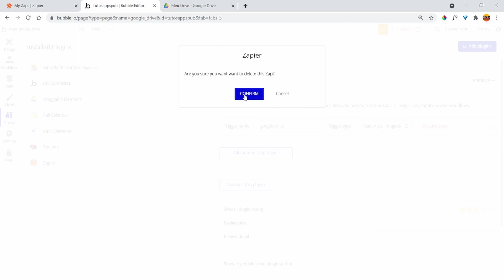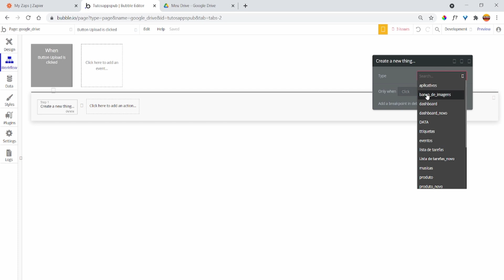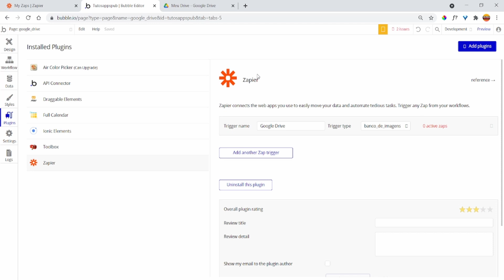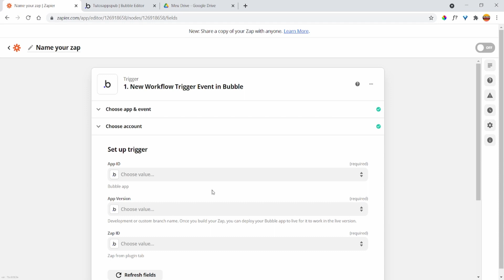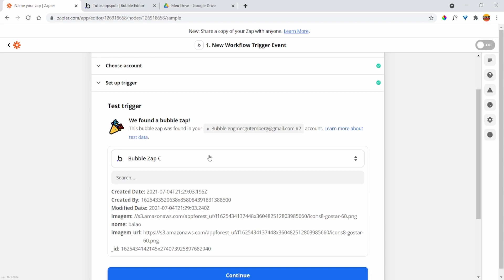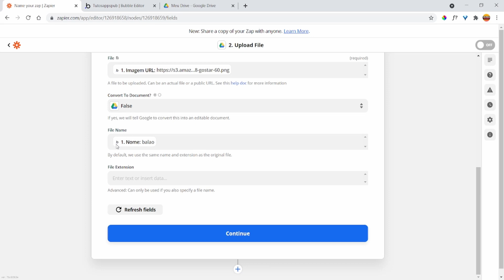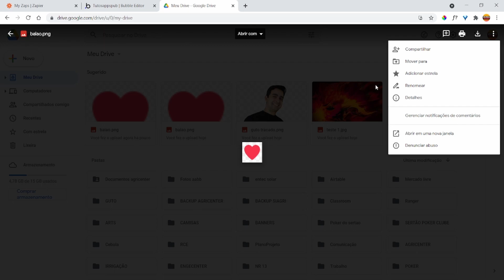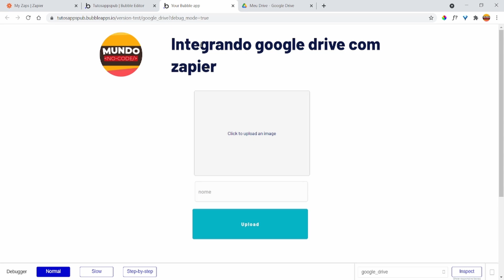Tutorial bubble.io integração google drive com zapier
Tutorial bubble.io upload de arquivos google drive com zapier

🔥🔥VAGAS LIMITADAS!
CURSO DO MUNDO NO-CODE  INSCRIÇÕES  ABERTAS

00:01 INSCREVA-SE
00:05  APRESENTAÇÃO

Translated titles:
Tutorial bubble.io integración de google drive con zapier

Tutorial bubble.io Google Drive Integration mit Zapier

Tutoriel bubble.io intégration de google drive avec zapier

जैपियर के साथ ट्यूटोरियल बबल.आईओ गूगल

Tutorial bubble.io google drive integration with zapier

Handleiding bubble.io Google Drive-integrasie met zapier